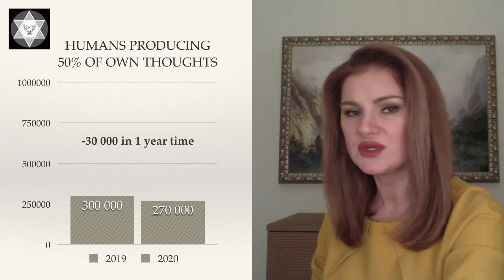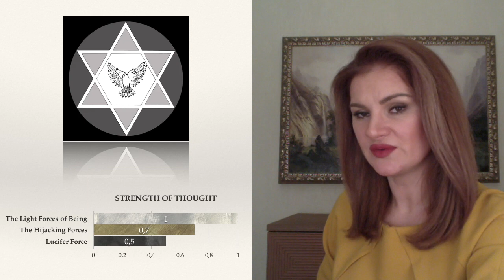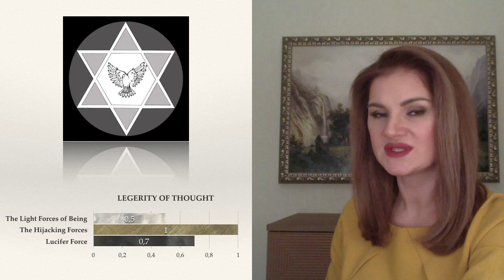Primary tasks in attaining Human's Life Goal #2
Part 2: This video lecture continues the previous part in which we explained the sequence of the important issues of our days human being. Let us emphasise the most important of it. The Apocalypse took place in the 19th century – it was a war with the use of high power nuclear type weapon or equivalent to one and led to our world's disaster. As a consequence our living space and surrounding Earth one was grasped by the dominion of the Hijacking Forces and Lucifer Force. The same Forces are ruling the Great Global Transformation of humanity representing the supreme sovereign power of our world and should be called Reigning Dominion. Therefore, it is crucial to comprehend that all ancient and traditional customs, prayers, rites, rituals, spells, contact and resistance methods are either no longer functioning or serving Reigning Dominion. To oppose the mass disinformation, degeneration and decay we explained the Purpose of Life and the Salvation of the Soul of any Human as a process of attainment of their Life Goal. The question about the Goal of Life is fundamental and we gave the exact wording in the 1st video lecture “The Purpose of Human’s Life as the Concept of Being” on the minute 24. To read and listen to it once again follow this 5

In the 2nd part we announce and explain the first half of the primary tasks required for the attainment of the Human's Life Goal. We emphasise the necessity of introducing the control over emotions and the discipline of thoughts for those Humans who would like to synchronise their vibratory fields with the Light Forces of Being. The complete list of humans’ emotions resonating on the frequencies of the vibratory fields corresponding to each of 3 Forces is given in this video lecture. Along with the accurate statistics on the Earth population employing the thoughts induced from the influencing them Forces in 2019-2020. We also explain the difference between intellection, ideation, cognition, conception, and reveal how many people are capable of own thought production. This video lecture also provides unique information on the speed, strength and legerity of thoughts from all 3 Forces affecting humans within the Earth space.